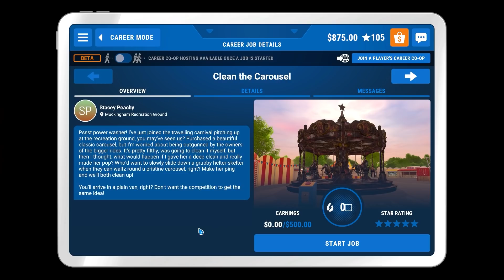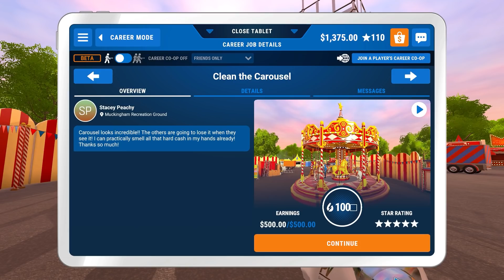TIVOLIET HAR KOMMET TIL BYEN! | PowerWash Simulator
Det viser seg at et tivoli har ankommet byen og jeg får selvfølgelig jobben å vaske en av karusellene deres. Kan da ikke være vanskelig vel?

Redigering: Addexio